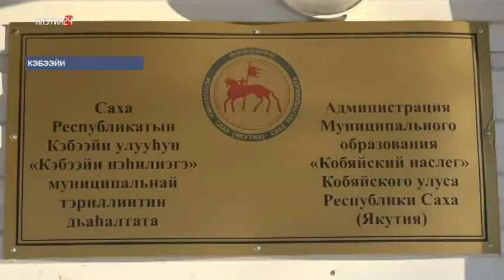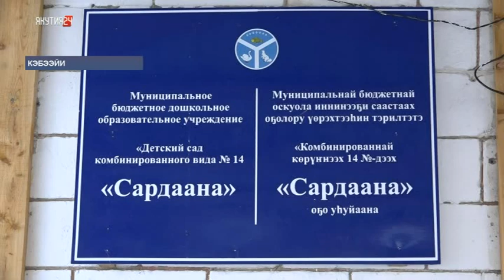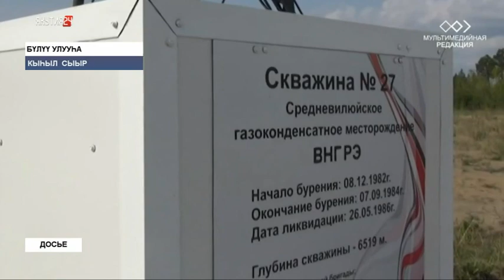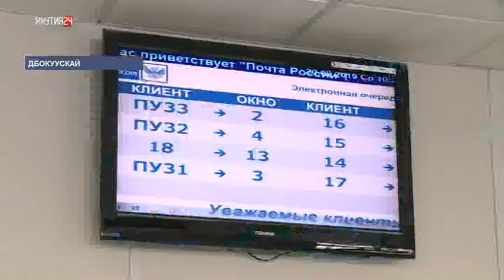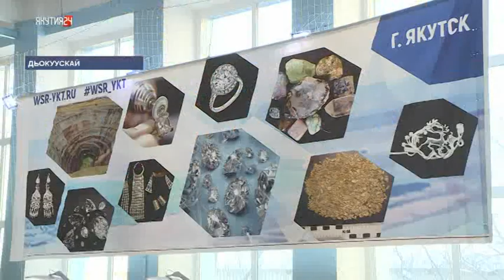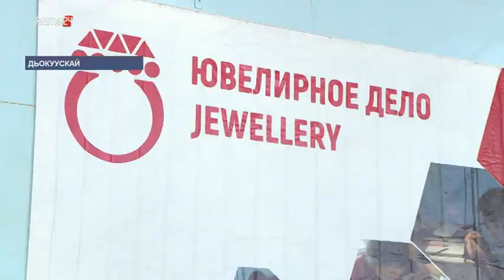«Саха сирэ» информационнай биэрии. Олунньу 20 күнэ, 13:30 ч